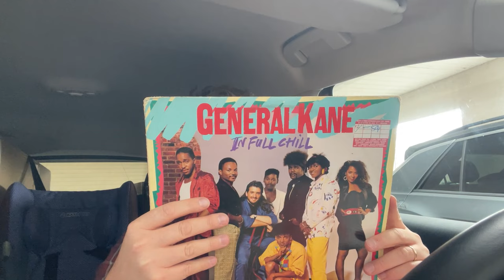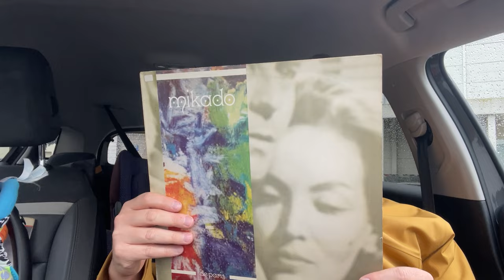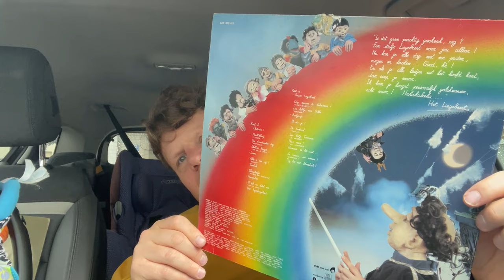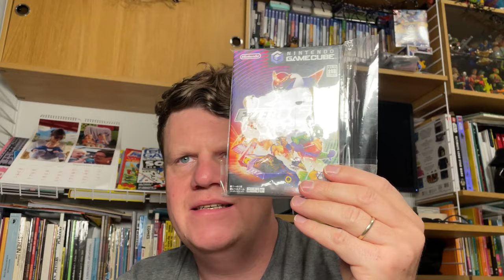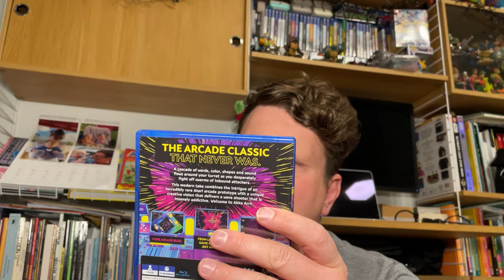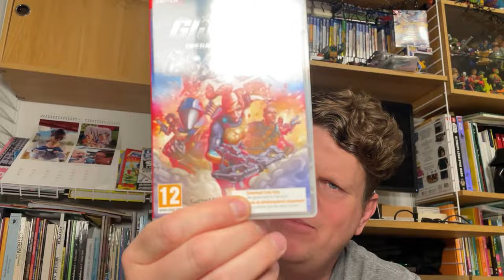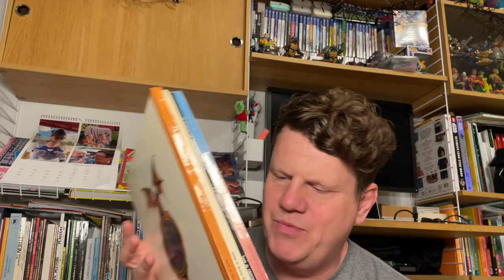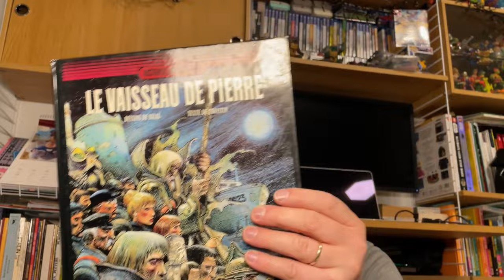Vintage toys of the Universe and game shopping in Brussels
Last sunday was the vintagetoysoftheuniverse convention in Vorselaar. I also did some fun shopping in Brussels. At pelemele no less. Got a chance to cross some of those heavy hitters from the list .
And some random general thrifting trown in for good measure :D